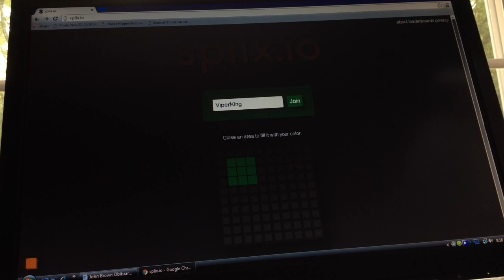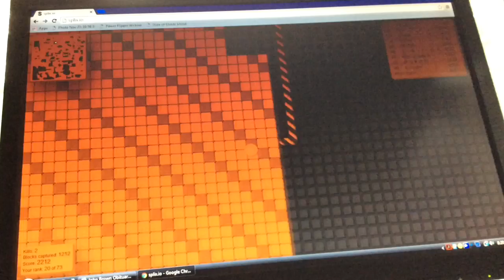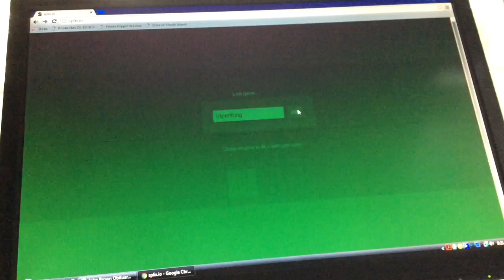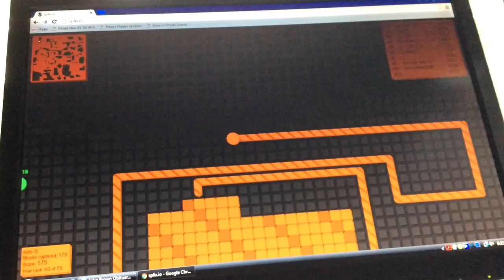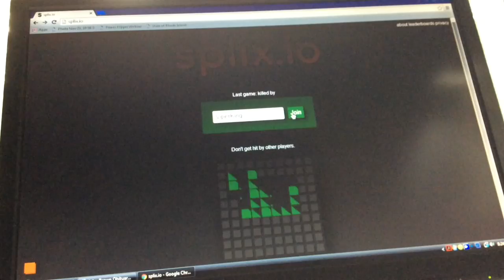"EXCUSE ME, SIR" Splix.io #2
The intro music is the theme song Neon from IMovie.